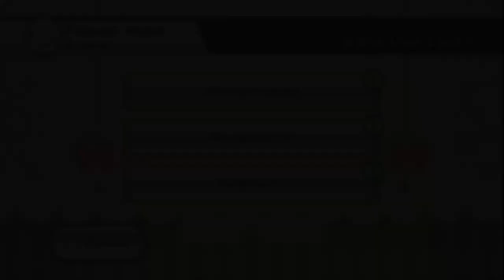Wii Play: Motion - Flippige Wippe - Endlos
Stufe: ★★★
Deutscher Name: Flippige Wippe
Englischer Name: Teeter Targets